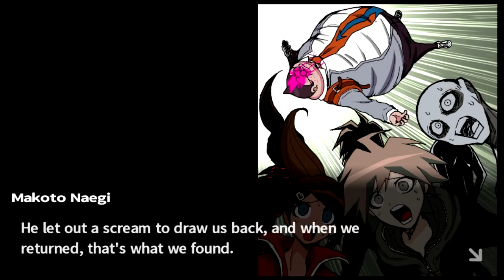Danganronpa Part 27